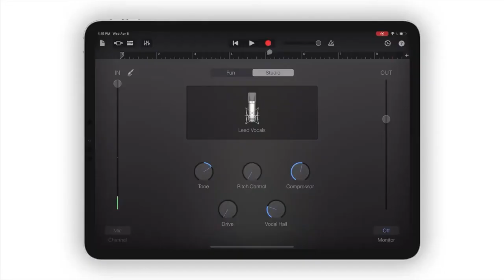Монгол улс залуусын орон мөн үү